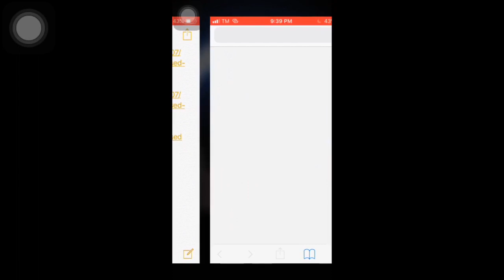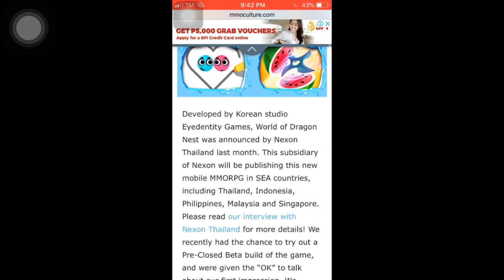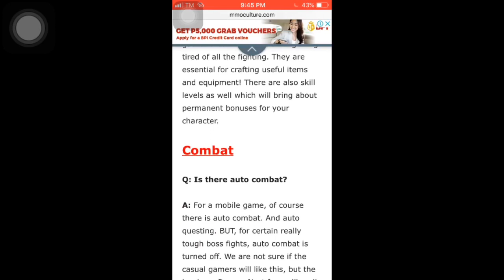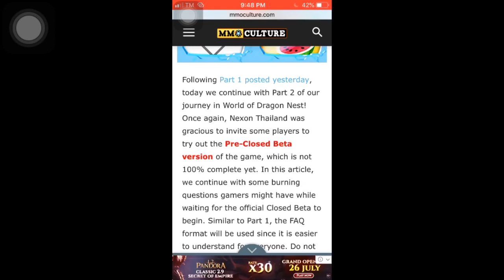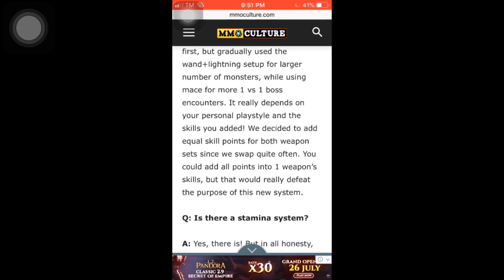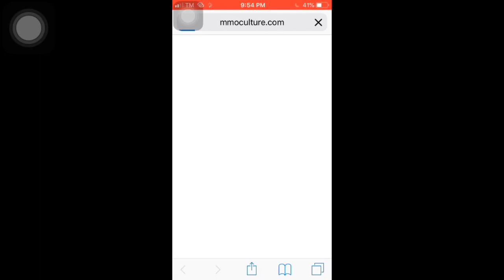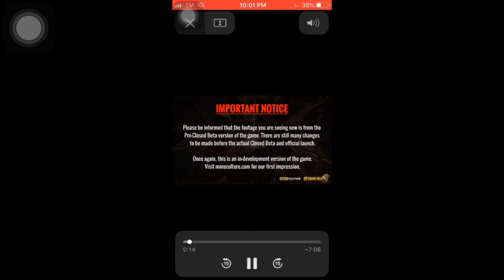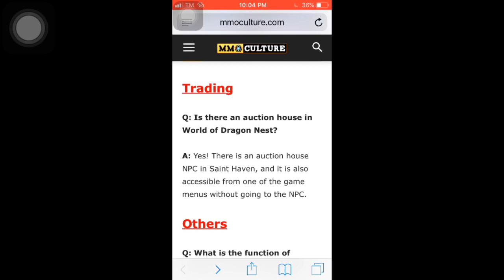World of Dragon Nest CBT FAQS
In this video, we review the FAQS or question and answer portion in this incoming cbt of World of Dragon Nest, it might help you to got an idea when playing the CBT so lets see what information what we will learn, I hope you like it, Thank you.